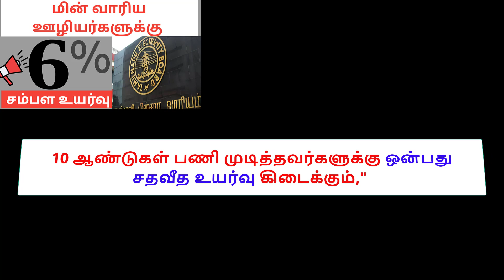TNEB latest wage revision news in tamil 2023 | Tangedco update news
query solved:
TNEB salary hike latest news in tamil 2023 | tangedco latest news in tamil 2023,tangedco,tangedco wage revision latest news,tangedco aadhaar link,tangedco app tamil,tangedco bill payment,wage revision,salary hike,2023 government jobs tamil,freshers jobs 2023 tamil,tamilnadu jobs 2023,tn govt jobs 2023 in tamil,Tnstc Jobs 2023,TNEB Latest News 2023,TNEB Recruitment 2023,tneb,eb new service apply online,new eb connection for home in tamil nadu,eb service